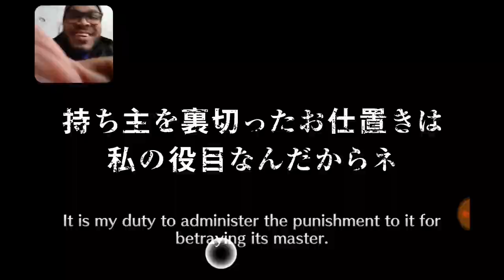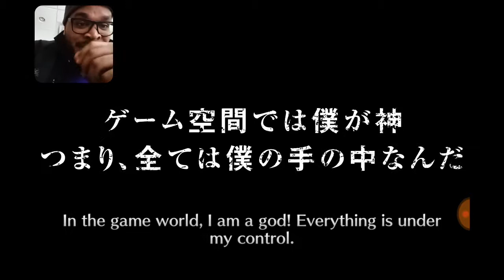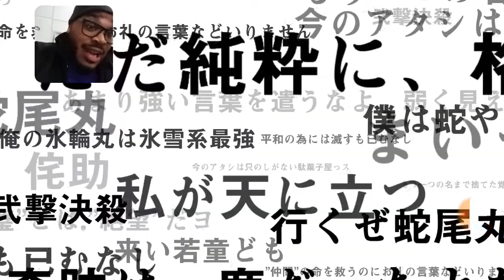BLEACH BRAVE SOULS TICKET SUMMONS MAIN ACCOUNT PART 3